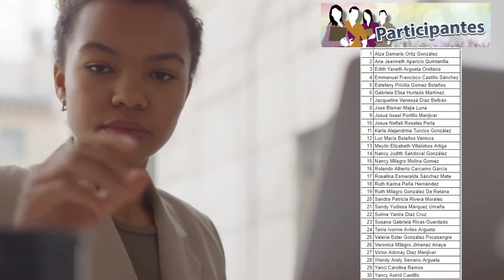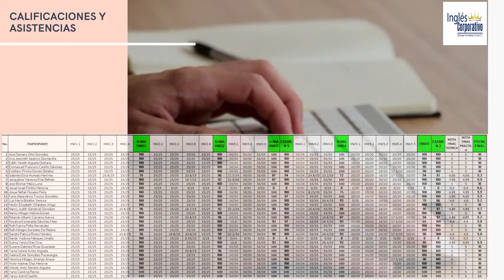Ingles Corporativo-Informe Técnico Financiero-FI-2726-935